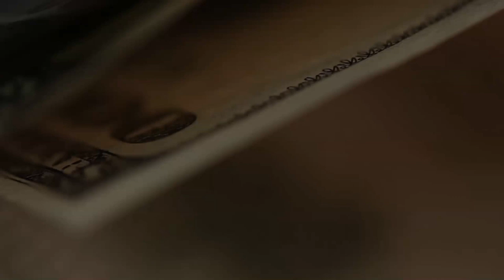Ответы на вопросы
Обзор наиболее часто встречающихся вопросов и ответы на них. Многие вопросы наивны настолько, что смешно. Другие - показывают, насколько люди далеки от предмета.